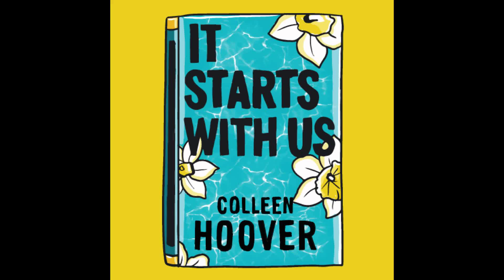Its Start with Us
By Novel by Colleen Hoover

It Starts with Us is a romance novel by Colleen Hoover, published by Atria Books on October 18, 2022. It is the sequel to her 2016 best-selling novel It Ends with Us. The sequel was first announced in February 2022. It became Simon & Schuster's most pre-ordered book of all time